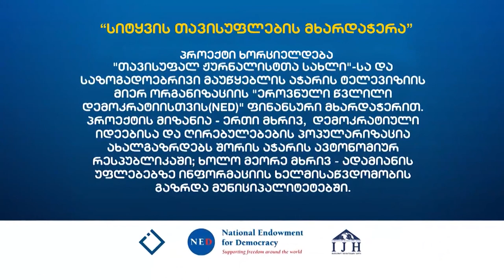ჰეშთეგი / Hashtag - მარიკო ნაცარიშვილი / ფსიქომომსახურება